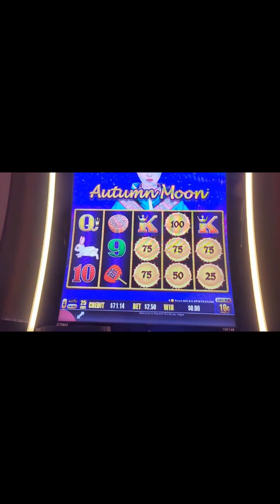Rules of next month $25 lucky chance spin challenge